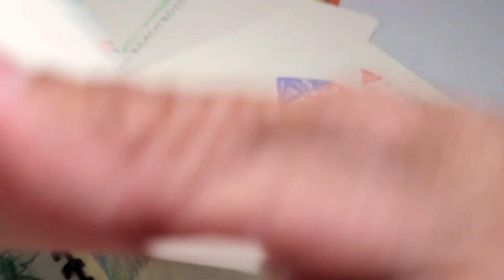GCC hosting Young Authors Showcase this weekend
The power and value of words will be on display this weekend at the Guam Community College for a Young Authors Showcase. The creative minds are being mentored by Literacy Navigators, who share the passion for bringing ideas to life and impacting people.